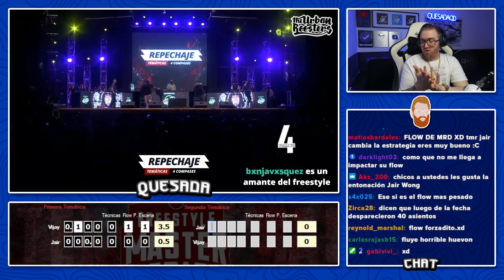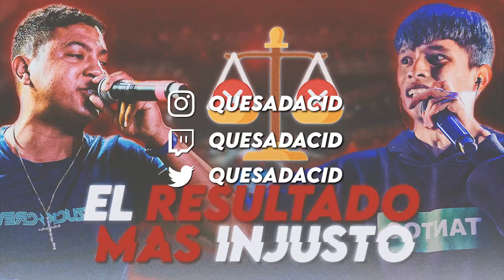¿EL RESULTADO MÁS INJUSTO DE LA TEMPORADA? | VIJAY VS JAIR FMS PERÚ J6